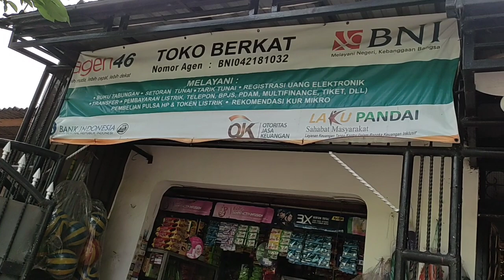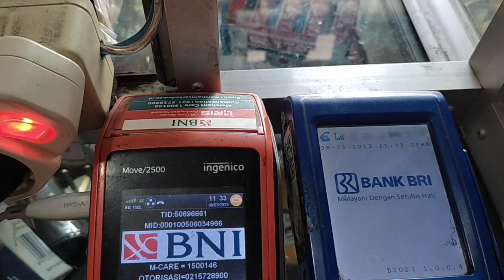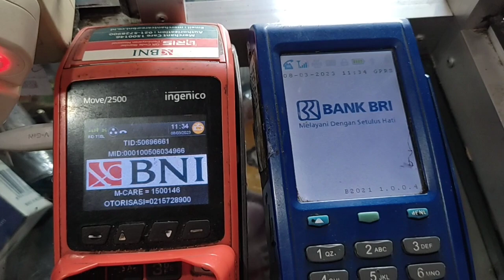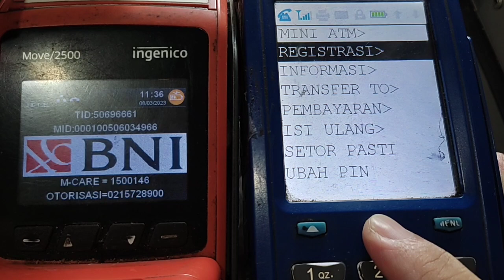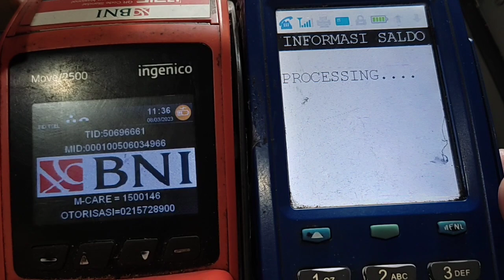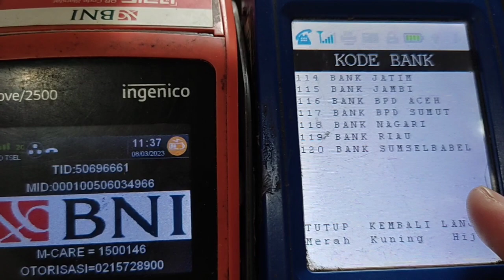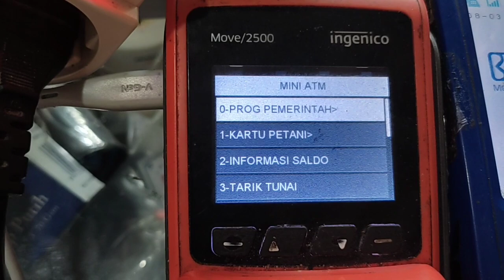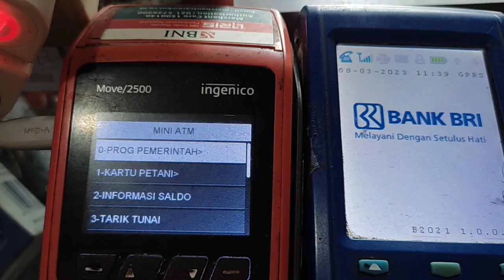TIPS TOKO SEMBAKO MAKIN LARIS TAMBAHKAN MESIN ATM